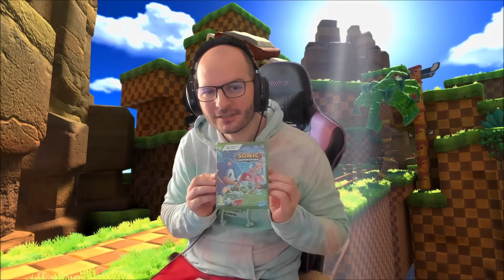¡¡¡LAS NOTAS PARA NINTENDO, XBOX, SEGA Y PLAYSTATION DE 2023!!! - Sasel - videojuegos - asmr